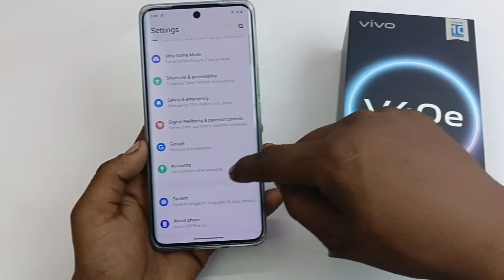Vivo v40e 5g full display setting / vivo v40e said se back kaise kare / vivo v40e full display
Hello doston aaj kis video me Maine aap sabhi ko bataya hai Vivo v40e me full display kaise kare